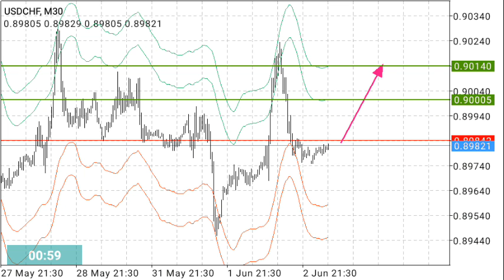USDCHF Intraday Analysis on June 3, 2021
Bullis.